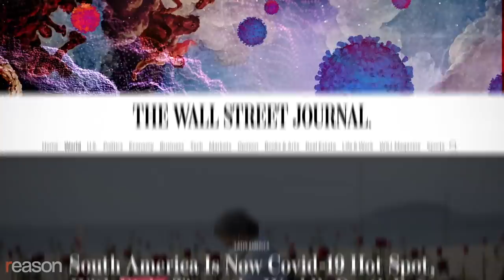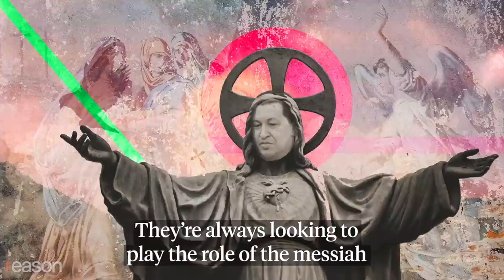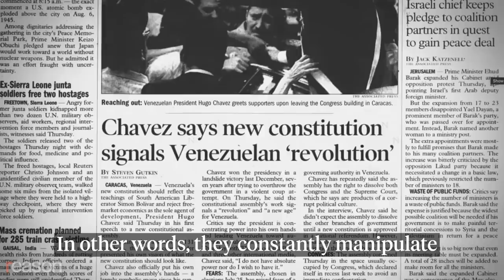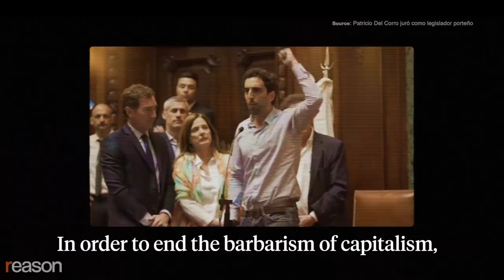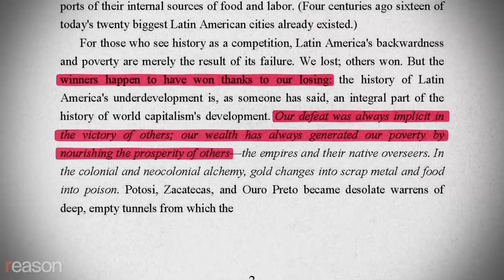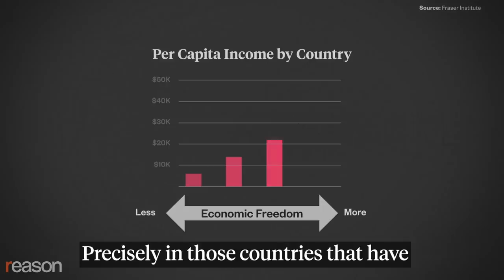How Leftist 'Saviors' Ruined Latin America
The Atlas Network's Antonella Marty on the bad ideas that have undermined wealth and stability in the region.

COVID-19 was disastrous for Latin America, not only because of a death rate eight times higher than in the world at large but also because the pandemic created the preconditions for a resurgence of left-wing populism that poses a threat to personal freedom and economic well-being throughout the region.

In Colombia, Gustavo Petro became the leading presidential candidate, with proposals to raise taxes, seize private land, expand entitlements, and kneecap the oil and gas industries. In Peru, the new socialist President Pedro Castillo was elected with the promise of weakening property rights and rewriting the constitution to allow for a dramatic expansion of state power. In Argentina, President Alberto Fernández has responded to rapid inflation and a shrinking economy by imposing price controls, raising taxes, and growing the regulatory state. And in Chile—although the upcoming presidential runoff will help to set the nation's political course in the coming years—after the pandemic, voters opted to redraft the nation's constitution, which could enshrine into law more government intervention in the economy while weakening private property rights.

"It's very worrisome because Chile is a country that had opted for the rule of law, a secure legal system, and economic freedoms," says Antonella Marty, a 29-year-old Argentine libertarian, the Atlas Network's Associate Director at the Center for Latin America, and the author of four books about the region. "And it has fallen victim, once again, like every country in Latin America, to these terrible ideas related to big government."

In an interview with Reason, Marty discussed the bad ideas that have caused so much poverty and instability in the region, including a tendency to view political leaders as messianic figures; the belief that the rich are rich because the poor are poor; and that the key to prosperity is protectionism.

Produced by Jim Epstein; motion graphics by Isaac Reese; graphic design by Nathalie Walker; translation assistance by María Jose Inojosa Salina.